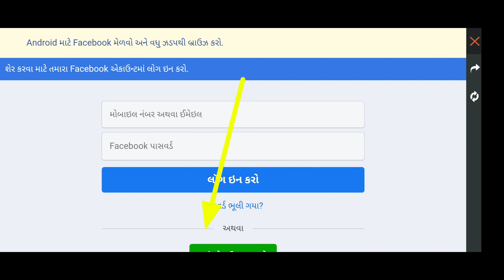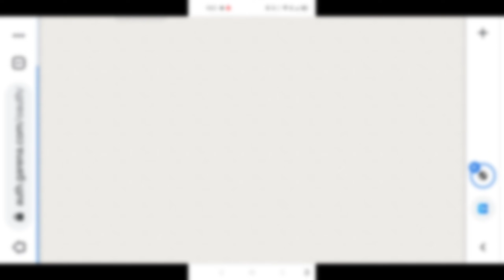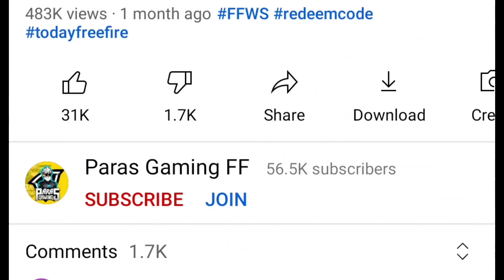FF NEW EVENT- MONSTER TRUCK SKIN KAISE MILEGA ?| ROADSTER STUDIO| FREE FIRE NEW EVENT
roadster studio new event
how to complete build car event
monster truck skin kaise milega
monster truck McLaren racing
free fire new roadster studio event
McLaren mobster truck skin kaise milega,complete roadster studio event
how to customise car McLaren
ROADSTAR studio new event

 searching tag :-

ff redeem code for indian serverff redeem code rewardsff redeem code today indian serverff redeem code appff redeem codeapp downloadff redeem code aaj kaff redeem code active nowff redeem code apkff redeem code all
ff redeem code app 2021
ff redeem code april 2021
ff redeem code bangladeshff redeem code bat skinff redeem code brazil
ff redeem code bundleff redeem code buyff redeem code bunny mp40ff redeem codebrazil todayff redeem codebearbundleffredeem code center
ff redeem code comff redeem code copyffredeem code cobramonster truck skins beamng
monster truck skin in free fire